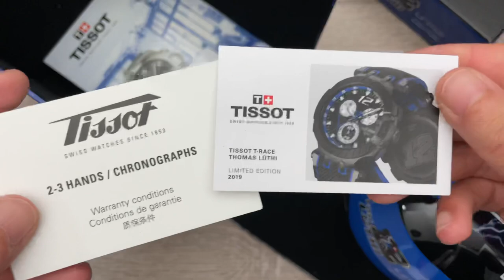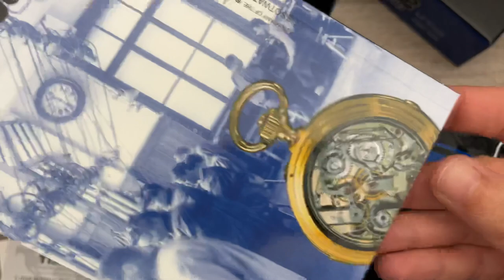Tissot T-Race Thomas Luthi Limited Edition Men’s Watch T115.417.37.057.03 (Unboxing)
The Tissot T-Race MotoGP is the watch that represents one of the fastest and most thrilling sports on Earth. This Limited Edition has been created to celebrate our partnership with Thomas Lathi. Its design, inspired by motorbike racing, features a brake disc on the bezel and tyres' marks are drawn on the dial. The pushers look like footrests and there is even a rear suspension rod attaching the strap to the case.
Special Collections LIMITED EDITION 1212 PIECES
Water-resistant up to a pressure of 10 bar (100 m / 330 ft)
Crystal Scratch-resistant sapphire crystal with antireflective coating
Width 43.00
Case options engraved caseback
Lugs 22.00
Length 47.60
Case Material 316L stainless steel case with black and grey PVD coating
Case shape ROUND Thickness 12.7
Battery type Renata 394
Functions 30-minutes and 1/10 of a second counters, ADD and SPLIT functions, central 60-seconds chronograph hand, EOL (battery end-of-life indicator)
Dial HMsSD
Energy Quartz EOL
Jewels 4
Diameter (mm) 29,8
Caliber 13 1/4'''
Model ETA G10.212
Movement Swiss quartz